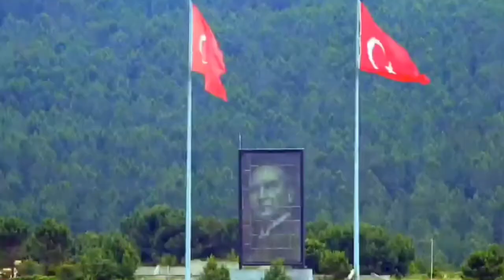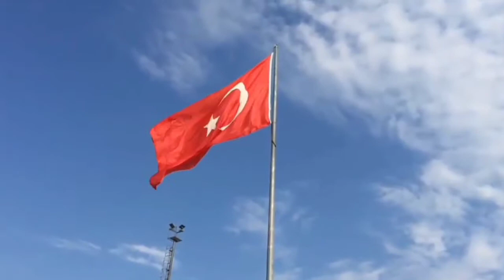Best places in TURKEY/Istanbul Turkey/AgasamLhen TV